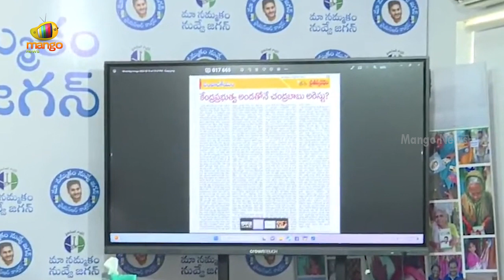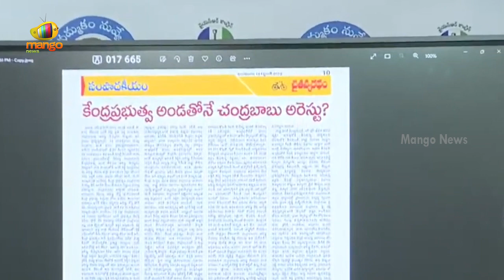Sajjala Ramakrishna Reddy Shocking Comments On Nara Lokesh And Amit Shah | YCP Vs TDP | Mango News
Sajjala Ramakrishna Reddy Shocking Comments On Nara Lokesh And Amit Shah.